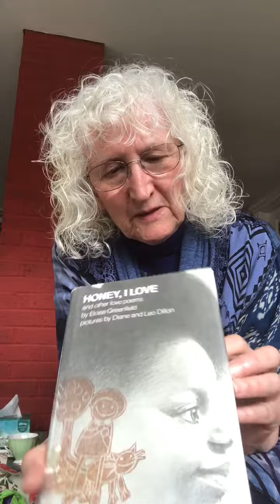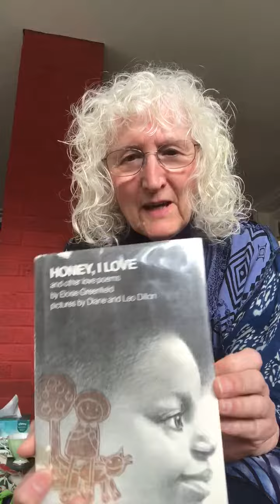Poem "Things" by Eloise Greenfield read to you by Susan Plimpton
Poem "Things" by Eloise Greenfield read by Susan Plimpton, Children's Librarian. This poem is from Eloise Greenfield's collection "Honey, I love".